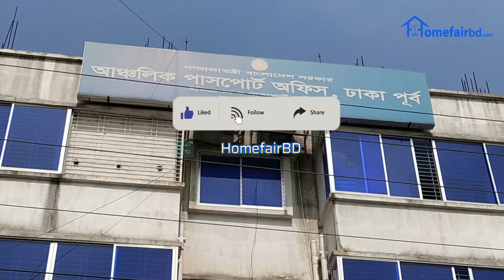আফতাব নগর লেকভিউ রোডে ৪ বেড রুমের ফ্ল্যাট || 2080 sqft Ready flat sale in Aftab Nagar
!! This video contains ready flat information about staying in Aftab Nagar. This flat is ready for sale now.!!

Address: Block-E, Lake View Road, Aftabnagar.
Property Type: Residential
Building Storied: G+9th

Flat Size: 2080 sqft
Flat Facing: South facing
Floor Position: 1st, 2nd, 9th (2 unit each floor)
Condition: Ready Flat
Land area: 7 Katha

Number of Beds: 04
Number of Baths: 04
Number of Verandas: 04
Drawing & Dining, Living area Available

The flat has all essential utilities, including electricity, water, generator backup, lift, and convenient parking facilities.

This flat is conveniently located near essential amenities like hospitals, schools, colleges, universities, and supermarkets, making it an ideal choice for families. With easy access to major roads, commuting to any part of the city is effortless.

Visit first then take your decisions.